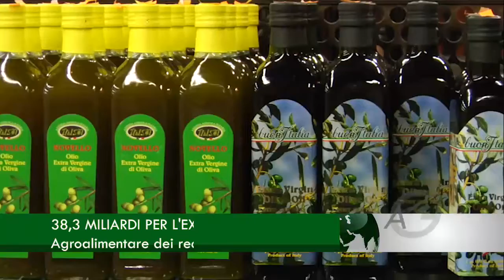Notiziario 21 febbraio 2017 - AgrilifeNews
In questa edizione: 38,3 miliardi per l'export, agroalimentare dei record. Patto Calabria sostenga filiere agroalimentari, reti irrigue tra le priorità. Grano Made in Italy, necessaria etichettatura d'origine.